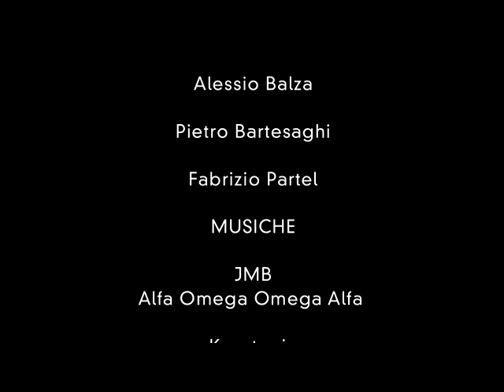Team Grivel - Luca Maspes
Vertical ITW - by Valeria Allievi for Cervino CineFilm Festival (Grivel Special Edition)